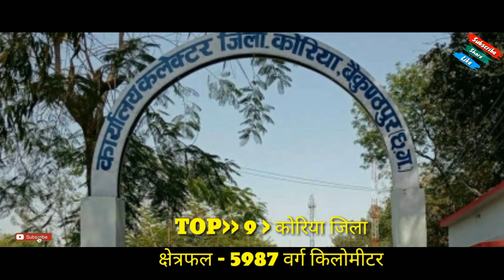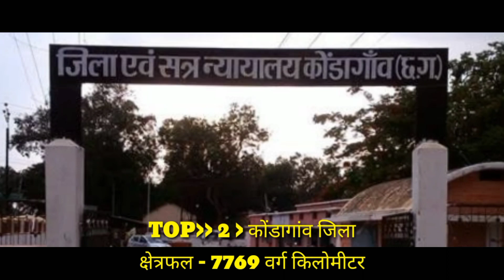TOP 10 DISTRICT IN CHHATTISGARH BY AREA!! BIGGEST DISTRICT IN CHHATTISGARH BY AREA!! RAJNANDGAON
TOP 10 DISTRICT IN CHHATTISGARH BY AREA!! BIGGEST DISTRICT IN CHHATTISGARH BY AREA!! RAJNANDGAON/RAIGARH

Namaskar Dosto,
Aaj mai aap ko chhattisgarh ke top 10 districts yani ki chhattisgarh ke 10 sabse jayada population wale district ke bare me aap logo ke sath ek important si jankari share kiya hai,
Jo ki raigarh district, rajnanandgaon district, bastar district, bijapur district, sukma district, korea district, korba district, narayanpur district, kondagaon district aur jashpur district,
ye sabhi district chhattisgarh ke top 10 highest area district ke list me aata hai,
Umeed karta ho aap ko ye mera video jarur pasand aayega video achcha lage to please please video ko apne dosto aur ristedaro ke sath like aur share jarur kare.